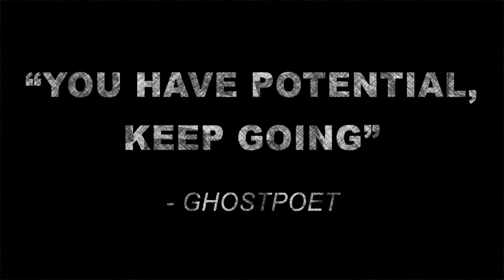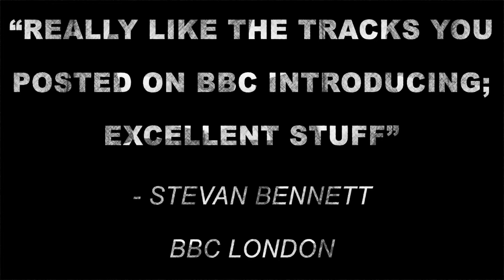Lyna Galliara - The Lonely Album - Trailer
Music, Lyrics, Production & Mix by Lyna Galliara
Video directed by Lyna Galliara
(The Lonely Album was originally named 'The 11:11 Album')